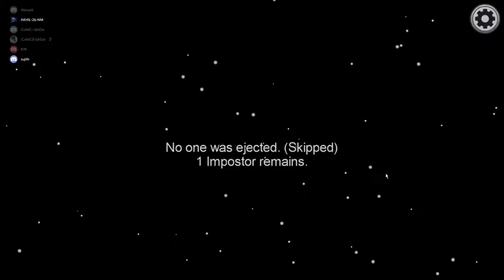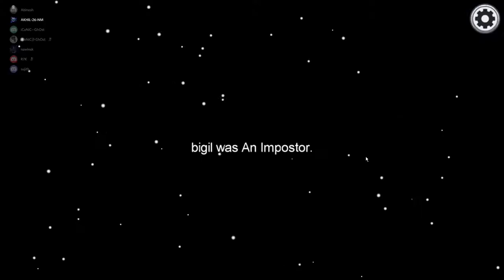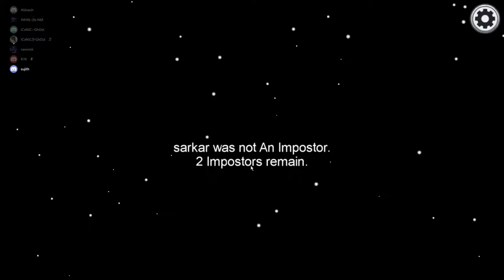🔴AMONGUS | black sheep killer on the loose | summa thamasuku | imposter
Mad runner:
MudRunner is the ultimate off-road experience putting the players
in the driver seat and dares them to take charge of incredible all-terrain vehicles,
venturing across extreme Siberian landscapes with only a map and compass as guides!
• The ultimate off-road experience
• A wider selection of 19 incredible all-terrain vehicles
• Explore immense, untamed Siberian sandbox environments
• Overhauled graphics and advanced physics engine for extreme realism
• Complete perilous objectives and deliveries in extreme conditions
• Play solo or in multiplayer coop up to 4!
recommended requirements
Windows:
Vista/7/8/10
Processor:
Intel® Core 2 Duo 2.5GHz or equivalent
Memory:
4 GB RAM
Graphics:
NVIDIA GeForce GTX 470 or equivalent
Storage:
1 GB available space
my pc specs
Windows:
Vista/7/8/10
Processor:
Intel® Core i7 9th gen
Memory:
8 GB RAM
Graphics: